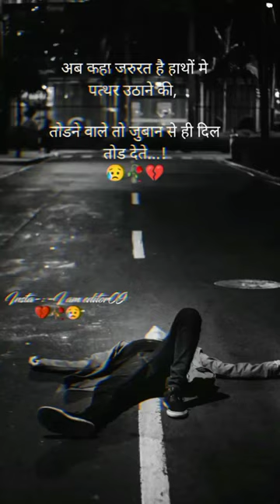Sad Shayari Song Status 💔🥀😥💯 love sad song status#whatsapp_status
Your quary-

Love status
Love

Love status shayari Hindi
Love shayari
Love status hindi
Love New shayari status
Love New shayari status hindi
Love new status
Love song status
Love song story
Love song status hindi
Love shayari status hindi new
Sad love status
Sad love status shayari
Sad Love status hindi
Sad love status new
Sad love status new hindi
Sad status Love hindi
Sad Love shayari
Sad Pyar bali story
Sad Pyar bala status
Sad love new status
Sad shayari new
Sad shayari Hindi new status
Old song status
Old song status hindi
Old new status
Old new hindi status
Old  Pyar bali story
Old hindi status
Old hindi status new
Old hindi story
Old shayari
Old love
Old status
Mood off
Mood off status
Mood off status Hindi
Mood off Status Hindi new
Mood off hindi status
Mood off new status
Mood off shayari status
Mood off Status shayari
Mood off shayari
Mood off shayari Hindi
Mood off love status
Mood off shayari love status
Mood off shayari status hindi new
Mood off sad song
Mood off sad song status
Mood off sad shayari
Mood off sad status
Mood of status hindi

Sad Love 💔🥀 Shayari Status mood off Sad love status#shorts
love shayari story
love status new hindi status
love
Pyar bali story
Pyar ki story
Pyar ka bulava reels
Pyar ka status
New love status
new love status shayari
new love hindi shayri
new love story hindi
New story
New love
WhatsApp status
WhatsApp status hindi,
whats app new story
WhatsApp new hindi status
WhatsApp new status
old song status
old new status
old song
old status
old love status
old song status love
status
love
shayari
www
free fire
trending video
trending status
trending love
viral video
viral
viral status
love song
love WhatsApp Status💕💕Man mast magan❤️couple WhatsApp status!! Instagram couple status💕 💕love WhatsApp status#shorts

💔🥀Very Sad Song Status 😥 Broken Heart 💔 WhatsApp Status Video 😥 Breakup Song Hindi💔sad love status 💔
sad love story
sad song full screen status#
sad love status
Love Status in Hindi for Girlfriend
Romantic Status
Whatsapp Status
Love Quotes in Hindi
Life love Status in English
Whatsapp पर शेयर कर सकते है।
Romantic Love Status in Hindi
Real love Status in English
Cute love Status Hindi
Love status video Download ShareChat
Love

Sad love status 💔🥀💔 Pyar ki story Broken Heart Video whats app status Upendra mourya
Sad love song status
Sad love song story
Sad love song story new
love status
Love shayari status
Love status and story
love status new
love story hindi status
love status new hindi
Pyar ki story
Pyar bali story
Pyar Dard bhari story
Pyar bali story new
Pyar ki na kadar karne Bali story
old song status 💔🥀💔
old song story
Upendra mourya status
Upendra mourya story
upendra mourya status
Beautiful Love status
लव स्टेटस मराठी
फर्स्ट लव स्टेटस
Love status - ShareChat
लव स्टेटस फोटो
दबंग रोमांटिक लव स्टेटस इन हिंदी
क्यूट लव स्टेटस हिंदी
लव स्टेटस वीडियो

Love status new hindi from funkylife.in
Hindi Love Status
Cute Love Status Quotes
True Love Status in Hindi
Love Status in English Hindi
Romantic Love Status with...
Love Status for Facebook
Love Status for WhatsApp
love❤ 😘 status
फेसबुक स्टेटस लव
Love Status Hindi new
Punjabi song status
Punjabi status
Status Punjabi
Love status Punjabi song
Sad status Punjabi song
Sad Punjabi status
Romantic Love Status in Hindi song
Dipawali status
Dipawali song status
Dipawali song
dp status, attitude
फेसबुक स्टेटस 🍻 💑 😍 हिंदी
Attitude Status Hindi
Royal Attitude Status in Hindi
धमाकेदार स्टेटस हिंदी
नया हिंदी स्टेटस 2022
New 2022 status
New 2022 shayari status
New 2022love status